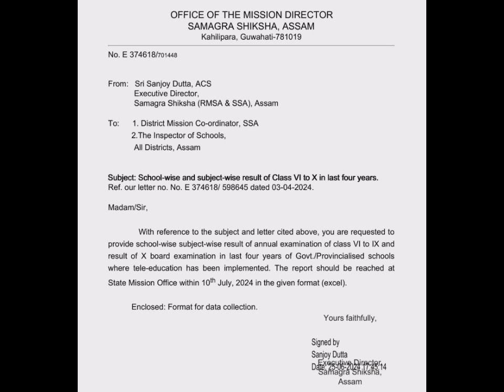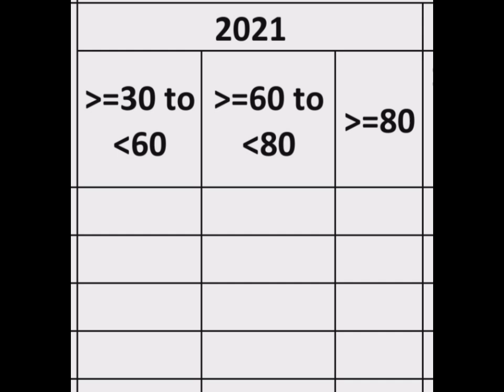Samagra Shiksha,Assam//10thJuly, 2024 ৰ আগত Last 4 years ৰ Result Update কৰাৰ নিৰ্দেশ//